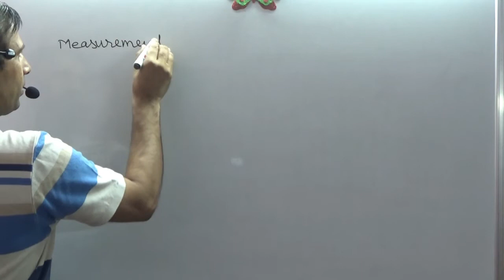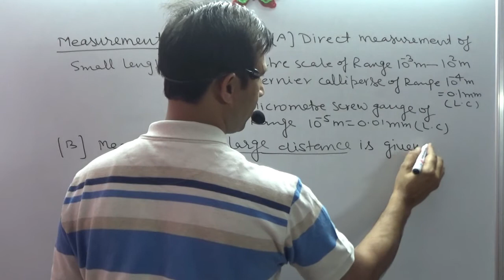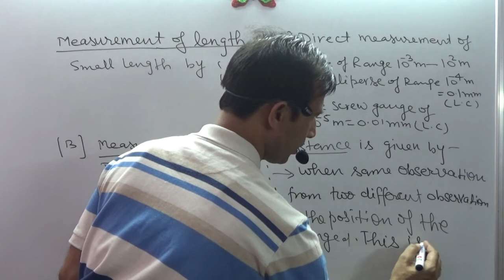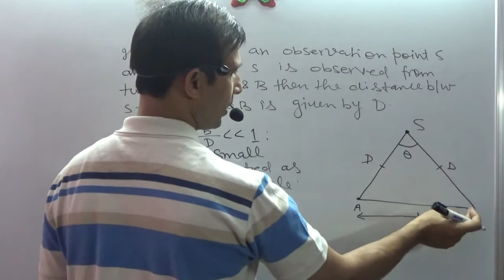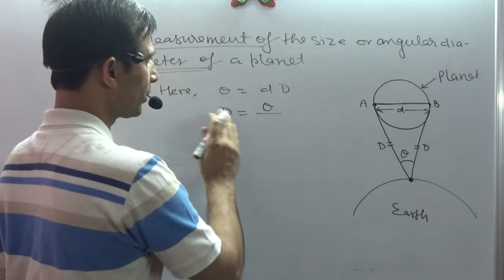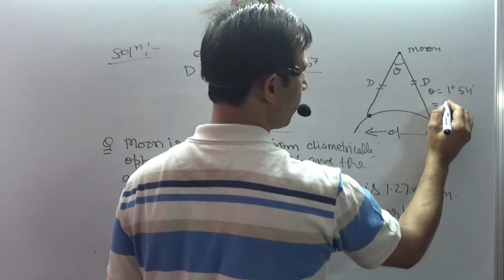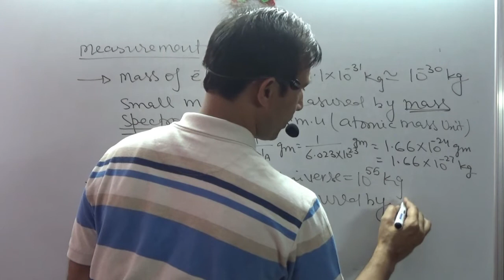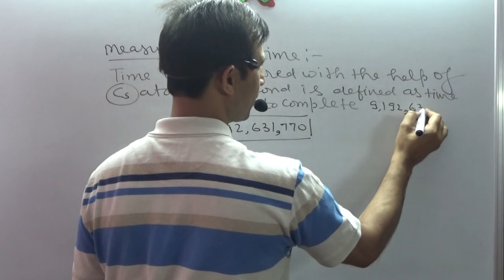LEC:5.2 MEASUREMENT OF LENGTH,MASS & TIME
I am teaching physics as well mathematics as since 2000.My aim is to made physics & mathematics more easy to understand.